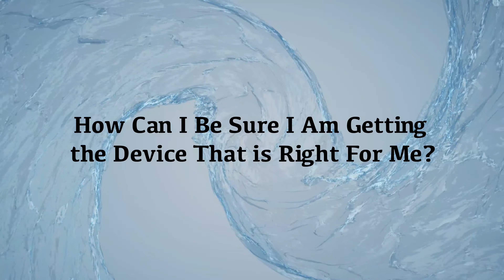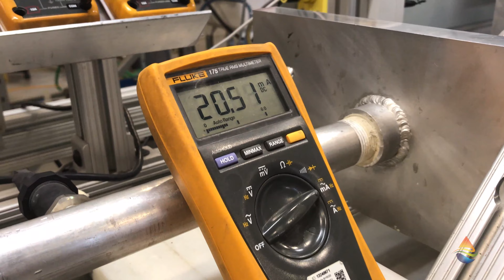AW-Lake FAQ: What Flow Meter is Right for Me?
At AW-Lake our experts not only know our products but also the flow meter industry in general. When you do business with AW-Lake you can be sure you are getting the product you need and delivered when you need it.

Visit aw-lake.com to see how we can get you the right flow measurement system for you!